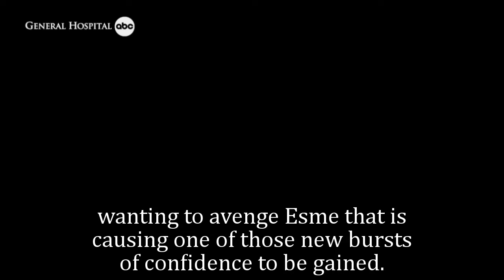General Hospital Shocking Spoilers Kevin gets custody of Ace, Ryan gets custody of his nephew